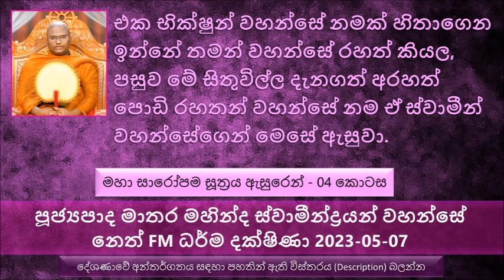ධ්‍යානලාභීන් පවා මේ ශාසනයේ අසරණ වෙලා තිබෙනවා, සීලයෙන් ලැබෙන ආනිසංස Ven Matara Mahinda Thero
මහා සාරෝපම සූත්‍රය ඇසුරෙන් - 04 කොටස ( අවසාන කොටස )
මෙතෙක් සාරාංශය
ධ්‍යානලාභීන් පවා මේ ශාසනයේ අසරණ වෙලා තිබෙනවා පිංවතුනි
සීලයෙන් ලැබෙන ආනිසංස මොනවද ?
ප්‍රමෝද්‍යය නිසා ප්‍රීතිය උපදිනවා, ප්‍රීතිය නිසා පස්සද්දිය උපදිනවා, පස්සද්යෙන් සැපය  ඇති වෙනවා,  සැපය ඇති වුණාට පස්සේ  සමාධියට පත් වෙනවා , සමාධිය ඇති වුණාට පස්සේ යථාභූත ඥාණ දස්සන ඥාණය පහල වෙනවා  යථාභූත ඥාණ දස්සන ඥාණයයෙන් විමුක්ති ඥාණ දස්සනය පහල වෙනවා.ධර්ම දේශණාව ශ්‍රවණය කරන්න
යම්කිසි කෙනෙක් හරියට සීලය සමාදන් වෙනවා නම් අන්න ඒ සිල් සමාදන් වෙන කෙනාට ලැබෙන දෙයක් තමයි මේ සිතේ විපිළිසර බව නැති වීම.
විපිළිසර නැති කෙනාට ප්‍රමෝදය උපදිනවා එය ලෝකයේ ධර්මතාවයක්..
උපන් සත්වයා මරණයට පත් වෙනවා කියන්නේ ධර්මතාවයක්
අන්න ඒ වගේ ලෝකයේ තිබෙන ධර්මතාවයක් තමයි සිල් සම්පුර්ණ කරන කෙනාට මේ මාර්ග අනුපිළිවෙළින් වැඩෙනවා
අපි උනන්දු වෙලා වීර්යය වැඩලා සිල් සම්පුර්ණ කරනවා කියන්නේ තමන් අනිත් මාර්ග වලට ඉබේම ගමන් කරන බව..
භාග්‍යවතුන් වහන්සේගේ අනුශාසනාව ඒ විදියට පිළිපැද්ද කෙනා..
හරියට තෙරුවන් සරණ ගියේ නැති අයට තියන ප්‍රශ්ණය තමයි තමන් නිවැරදි කියල හිතනවා.
ගොඩක් පිරිසකට වෙලා තිබෙන්නේ තමන් පිළිබඳව හරියට ප්‍රඥාව සිහිය නැති කම.
සිල් පද පිළිබඳව හොඳ සිහියකින් ඉන්න ඕන.
දේවදත්ත හාමුදුරුවෝ උනත් මේ ශාසනයේ අසරණ වුණේ මෙන්න මෙතනදී ? කොතැනදී ද ?
එක භික්ෂුන් වහන්සේ නමක් හිතාගෙන ඉන්නේ තමන් වහන්සේ රහත් කියල, පසුව මේ සිතුවිල්ල දැනගත් අරහත් පොඩි රහතන් වහන්සේ නම ඒ ස්වාමීන් වහන්සේගෙන් මෙසේ ඇසුවා
රහතන් වහන්සේ නමක් කවදාවත් ඒ රහත් බවෙන් පිරිහෙන්නේ නැති බව..
බණ අහන්න අහන්න තමයි අපිට හරියටම අපේ සිත දකින්න පුළුවන් වෙන්නේ
සාරිපුත්ත තෙරුන්ට දානයක් පූජා කරලා ඊළඟ ආත්මයේ
මේ ස්වාමීන් වහන්සේට පිණ්ඩපාතික තිස්ස ලෙස නම් වුණා. පසුව කම්බල දායක තිස්ස ලෙසත් මේ තෙරුන් නම් වුණා.. පසුව කමටහන් අරගෙන වනගත වුණා, පසුව මේ ස්වාමීන් වහන්සේ වනවාසී තිස්ස තෙරුන් කියලත් ප්‍රචලිත වුණා